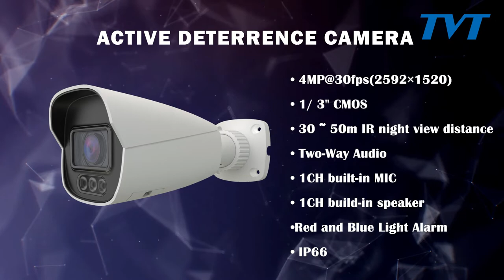TVT 4MP Active Deterrence Camera -V1.2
Highlights:
1. Accurate identification of human/vehicle/non-motor vehicle
2. Perimeter Precaution
3. Smart Sound And Light
4. IR Light
5. Two-Way Audio